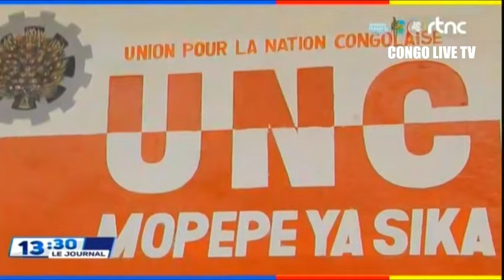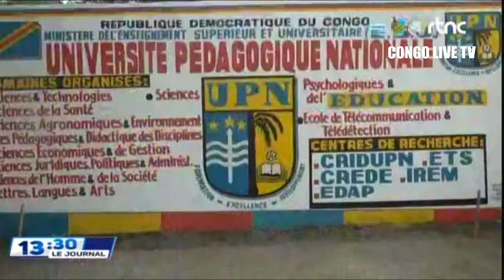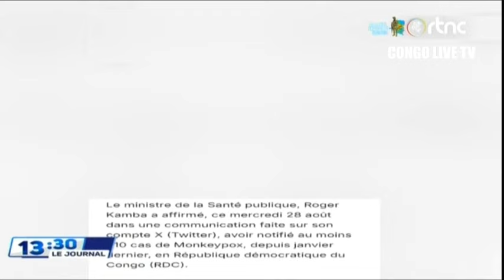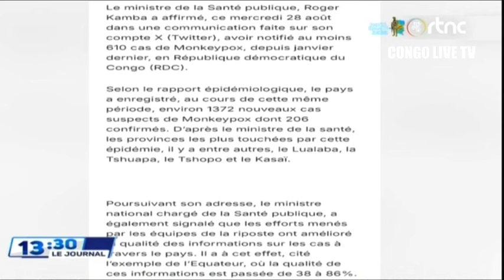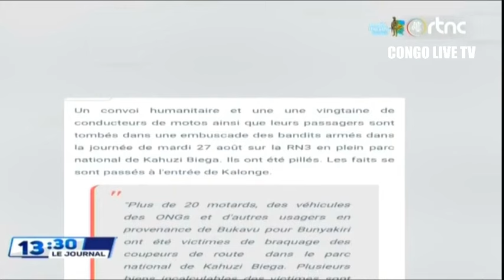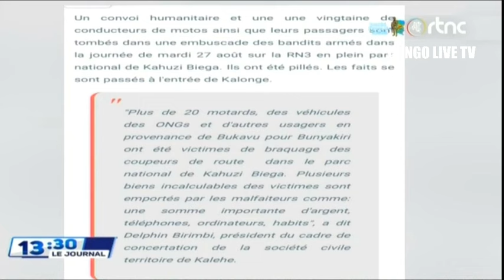🌍SUIVEZ : LE GRAND JOURNAL DE CE JEUDI LE 29.8.2024 EDITION 13H00